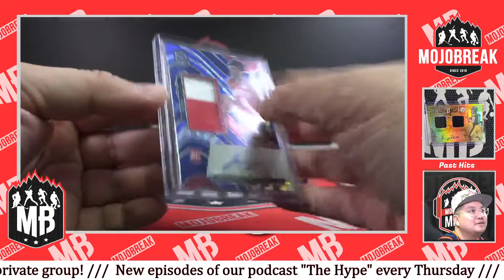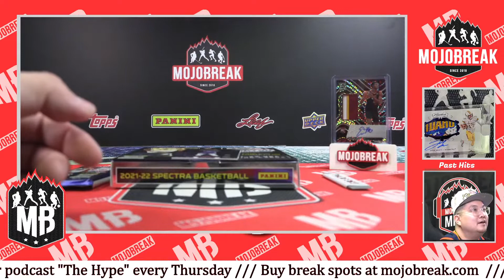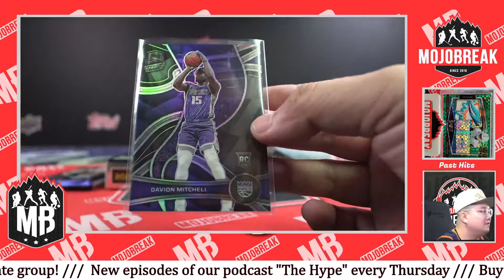JALEN GREEN FOTL RC ROOKIE PATCH AUTO BLUE WAVE FROM 21-22 SPECTRA NBA!!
5:45PM  - 22' Bowman Sterling 4 Box Pick Your Team #3
6:15PM  - 22' Bowman Sterling 4 Box Random Team #1
6:45PM  - 22' Bowman Sterling 4 Box Pick Your Team #4
7:15PM - 21-22 Spectra NBA FOTL 2 Box Random Team #2
7:45PM - 21-22 Spectra NBA FOTL 2 Box Pick Your Team #2
8:15PM - 2022 National Treasures World Cup Soccer FOTL & Hobby 2 Box #1
8:45PM - 2022 National Treasures World Cup Soccer 4 Box Case PYT #1
9:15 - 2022 Impeccable WWE Hobby 3 Box Case Random Wrestler #1

**Please note break times listed are PST (Pacific Standard Time)**
Actual break time will vary but all breaks are guaranteed to fill same day!